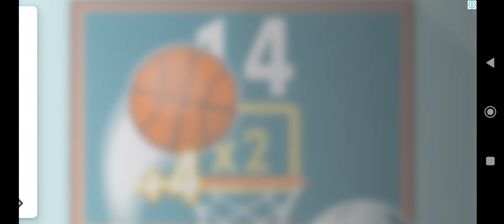Extreme Mountain Climb Stunt Car Gameplay!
Mountain Climb: Stunt Car Game 2024 Gameplay | No Commentary | Android Ios Game

About this Game :

Stunt- Car Racing Games is a racing and car simulator game in which you need to climb the track established between two mountains by your car that has realistic driving dynamics.

A brand new game from the producer of Mountain Climb 4x4 game! In this car game, you have the complete control of the car's driving climbing up the mountains and hills. Stunts, becoming increasingly difficult and more fun, have duration times specially determined. Before the time is up, you must race with yourself first and then try to finish the stunt as soon as possible. If you want to play again the parts that you could not complete with 3 stars, you can race with the ghost driver, meaning your own score, and get ahead of it. Remember! In the races that you complete with 3 stars, you win 2 times more prizes that the ones you win normally. With the prize money you win, you can buy new cars, customize your cars. In this car simulator game, customizing your cars and purchasing new ones can make it easier to conquer the challenges of racing.

FEATURES

• Completely real vehicle physique. Your car moves the way you want it to, there is no artificial intelligence interference in the car game.
• 5 different cars with four wheel drive (4x4) system (Soon many more!)
• Changing environmental graphics as you play so that you do not get bored.
• Specially designed levels where you will face various challenges, including those that test your driving skills.
• High graphics quality even on phones with low equipment.
• Every week, 5 new parts and every month 1 new car.

• If you want to experience a realistic car driving experience in the car simulator, you should choose steering wheel and pedal. If you think it's difficult to control steering wheel and pedal, entering the settings you can choose the buttons that allow you to go left and right.

• Before the time is up, you must climb the hills to the mountain through the tracks. If your time is up before climbing up the mountain, you can buy an extra 20 seconds by the coins you won or watching video.

• In case you pass the checkpoint in the Stunts, even if you fall from the cliff, you can go back to that point by buying.

[Caution]

In this Video :

how to unlock car in mountain climb stunt game
How to buy a car in Mountain Climb Stunt?
Which country game is Hill Climb Racing?
Mountain climb stunt car game gameplay download